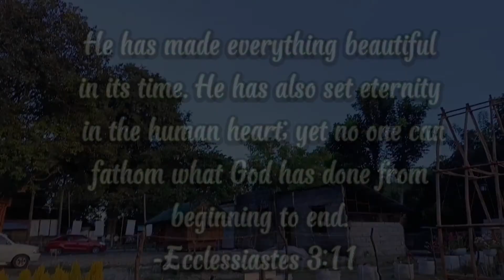FARMER'S LOVE AGRI TOURISM FARM @ POZORRUBIO, PANGASINAN